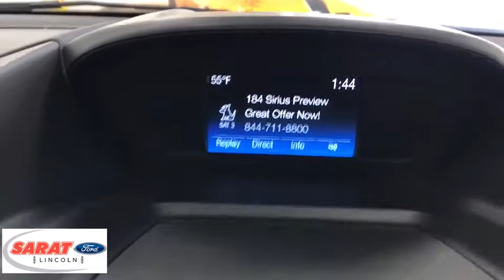2018 Ford Escape Westfield, Holyoke, West Springfield, Suffield, Agawam, MA 6019P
2018 Ford Escape available in Agawam, Massachusetts at Sarat Ford Lincoln. Servicing the Westfield, Holyoke, West Springfield, Suffield, MA area.

Sarat Ford Lincoln is excited to offer this 2018 Ford Escape. This SUV gives you versatility, style and comfort all in one vehicle. This 4WD-equipped vehicle will handle majestically on any terrain and in any weather condition your may find yourself in. The benefits of driving an Four Wheel Drive vehicle, such as this FordEscape SE, include superior acceleration, improved steering, and increased traction and stability. Driven by many, but adored by more, the Ford Escape SE is a perfect addition to any home. There are many vehicles on the market but if you are looking for a vehicle that will perform as good as it looks then this Ford Escape SE is the one! Sarat Ford Lincoln Where Customers Become Friends since 1929
SYNC Communications & Entertainment System -inc: enhanced voice recognition communication, 911 Assist, 4.2 LCD screen in center stack, AppLink and 1 smart charging multimedia USB port,Integrated Roof Antenna,Radio w/Seek-Scan, Clock, Steering Wheel Controls and Radio Data System,Spare Tire Mounted Inside Under Cargo,Liftgate Rear Cargo Access,Laminated Glass,Lip Spoiler,Body-Colored Rear Bumper w/Gray Rub Strip/Fascia Accent and Metal-Look Bumper Insert,Variable Intermittent Wipers,Gray Bodyside Cladding and Gray Wheel Well Trim,Body-Colored Power Side Mirrors w/Convex Spotter and Manual Folding,Body-Colored Door Handles,Fully Galvanized Steel Panels,Clearcoat Paint,LED Brakelights,Tires: P235/55R17 A/S BSW -inc: Low-Rolling-Resistance, mini spare,Wheels: 17 Sparkle Silver-Painted Aluminum,Fixed Rear Window w/Fixed Interval Wiper, Heated Wiper Park and Defroster,Steel Spare Wheel,Roof Rack Rails Only,Chrome Side Windows Trim,Colored Grille w/Chrome Surround,Front Fog Lamps,Deep Tinted Glass,Fully Automatic Aero-Composite Halogen Daytime Running Lights Preference Setting Headlamps w/Delay-Off,Body-Colored Front Bumper w/Metal-Look Rub Strip/Fascia Accent,Tailgate/Rear Door Lock Included w/Power Door Locks,Trip Computer,Seats w/Cloth Back Material,Compass,Front Center Armrest and Rear Center Armrest,Illuminated Glove Box,Passenger Seat,Interior Concealed Storage, Driver / Passenger And Rear Door Bins, 2nd Row Underseat Storage and Audio Media Storage,Full Floor Console w/Covered Storage, Mini Overhead Console w/Storage and 4 12V DC Power Outlets,FOB Controls -inc: Trunk/Hatch/Tailgate,Perimeter Alarm,Fade-To-Off Interior Lighting,Keypad,Delayed Accessory Power,Power Rear Windows and Fixed 3rd Row Windows,Rear Cupholder,Securilock Anti-Theft Ignition (pats) Engine Immobilizer,4 12V DC Power Outlets,SYNC Selective Service Internet Access,Driver And Passenger Visor Vanity Mirrors w/Driver And Passenger Illumination,Dual Zone Front Automatic Air Conditioning,Cruise Control w/Steering Wheel Controls,Systems Monitor,Front Map Lights,Driver Seat,Driver Foot Rest,Analog Display,Gauges -inc: Speedometer, Odometer, Engine Coolant Temp, Tachometer, Trip Odometer and Trip Computer,60-40 Folding Split-Bench Front Facing Manual Reclining Fold Forward Seatback Cloth Rear Seat,Heated Unique Cloth Front Bucket Seats -inc: 10-way power driver seat (includes power lumbar and power recline) and 4-way manual front passenger (fore/aft w/manual recline),Outside Temp Gauge,Day-Night Rearview Mirror,Air Filtration,Power 1st Row Windows w/Driver 1-Touch Up/Down,HVAC -inc: Underseat Ducts and Console Ducts,Power Door Locks w/Autolock Feature,2 Seatback Storage Pockets,Interior Trim -inc: Metal-Look Instrument Panel Insert, Metal-Look Door Panel Insert, Metal-Look Console Insert and Chrome/Metal-Look Interior Accents,Cargo Area Concealed Storage,Front Cupholder,Full Cloth Headliner,Cargo Space Lights,Full Carpet Floor Covering -inc: Carpet Front And Rear Floor Mats,Carpet Floor Trim,Manual Tilt/Telescoping Steering Column,Remote Keyless Entry w/Integrated Key Transmitter, Illuminated Entry and Panic Button,Manual w/Tilt Front Head Restraints and Manual Adjustable Rear Head Restraints,Metal-Look Gear Shift Knob,Cloth Door Trim Insert,GVWR: TBD,50-State Emissions System,Transmission: 6-Speed Automatic w/SelectShift,Engine: 1.5L EcoBoost -inc: auto start-stop technology,Strut Front Suspension w/Coil Springs,Permanent Locking Hubs,Transmission w/Oil Cooler,Battery w/Run Down Protection,Short And Long Arm Rear Suspension w/Coil Springs,Gas-Pressurized Shock Absorbers,Quasi-Dual Stainless Steel Exhaust w/Chrome Tailpipe Finisher,Electric Power-Assist Speed-Sensing Steering,4-Wheel Disc Brakes w/4-Wheel ABS, Front Vented Discs, Brake Assist, Hill Hold Co